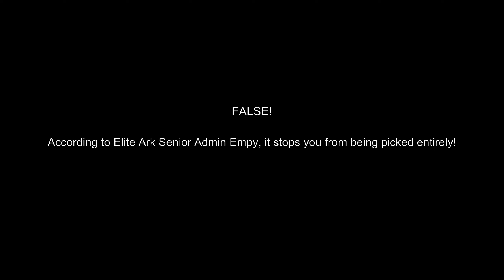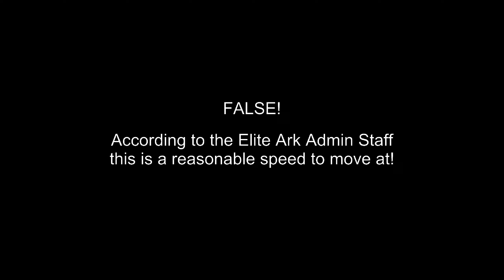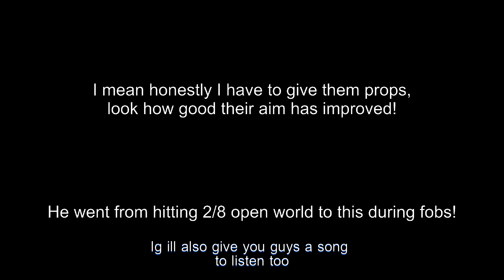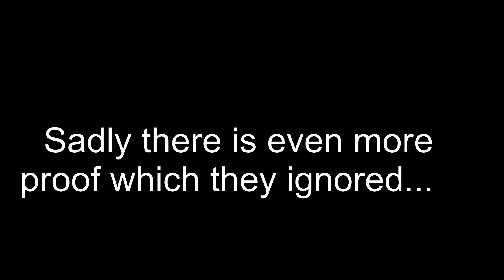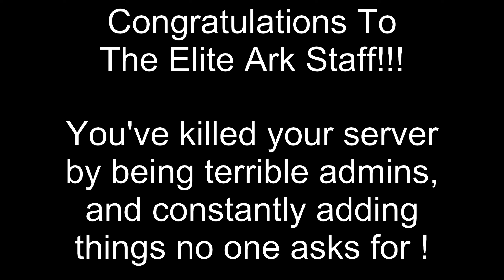Elite Arks Downfall (Their Staff)